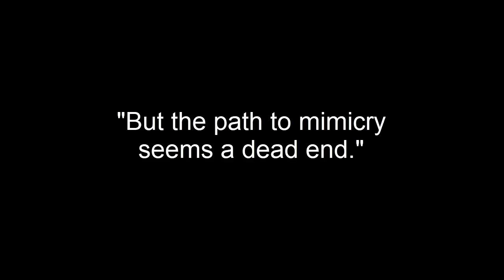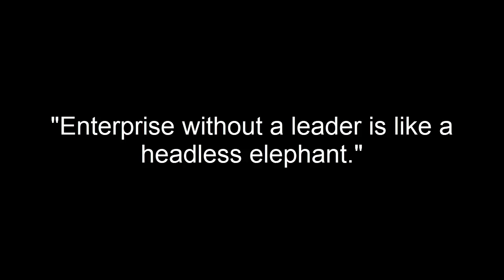Primalbranding Create Zealots for Your Brand Your Company Your Future Book Review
Book Review of Primalbranding: Create Zealots for Your Brand, Your Company, and Your Future by Patrick Hanlon

A great book to understand the primitive nature of business marketing.

Learn the 7 Primal codes

The Creation Story, Creed, Icons, Rituals, (Pagans & Nonbelievers), Sacred Words, and the Leader.